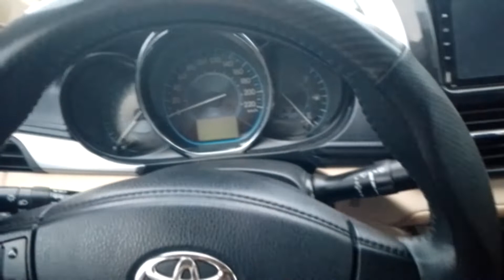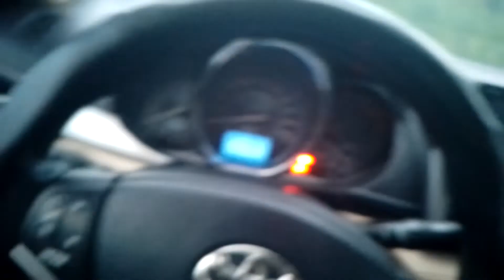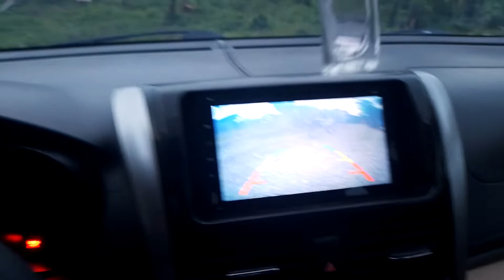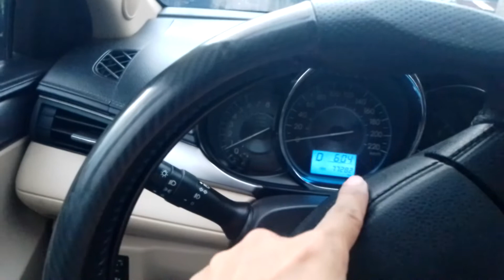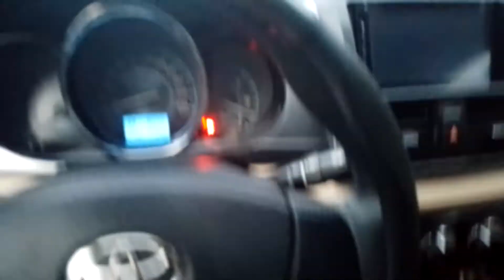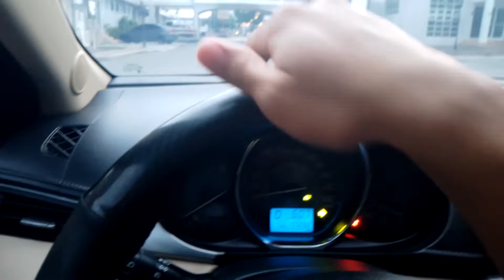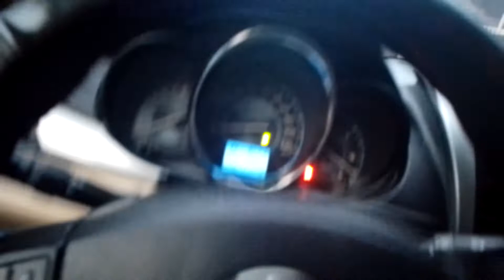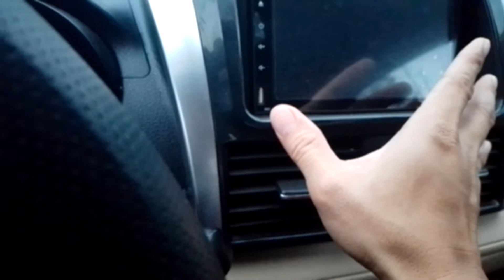Driving Tips number 1 - Paano magmaneho ng sasakyan?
Hindi lamang piano lesson ang ibabahagi ko, kundi ang basic driving.

ito po ay para sa mga baguhan o mga nagnanais matuto magmaneho ng kotse. (car)